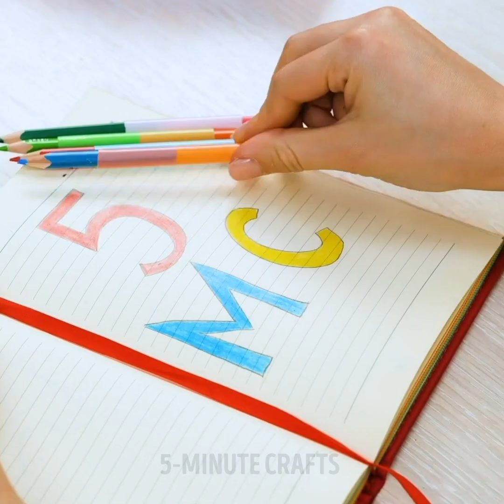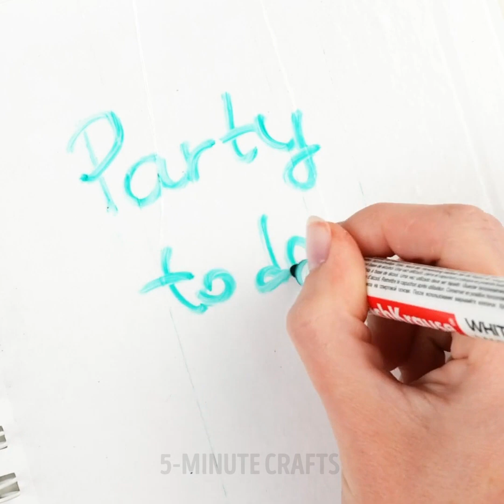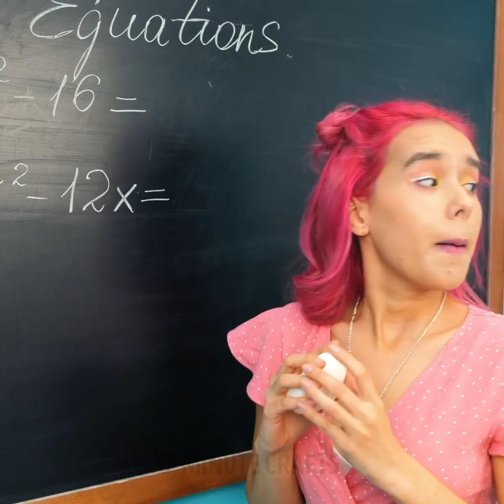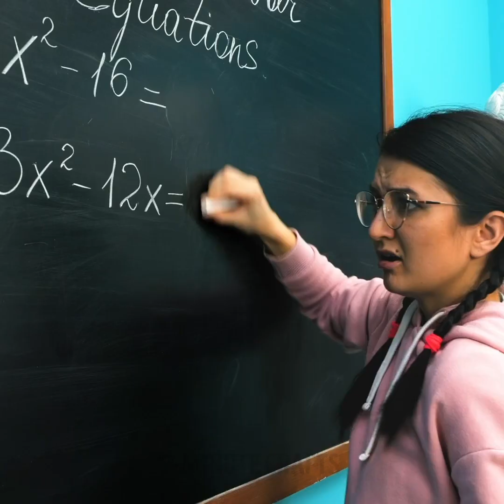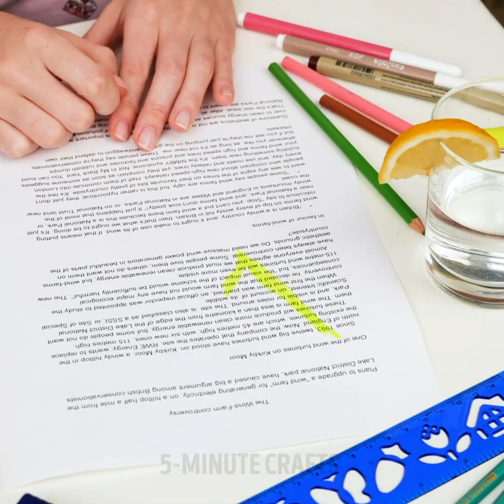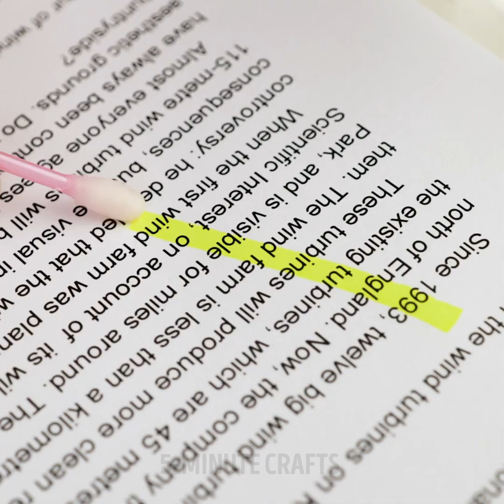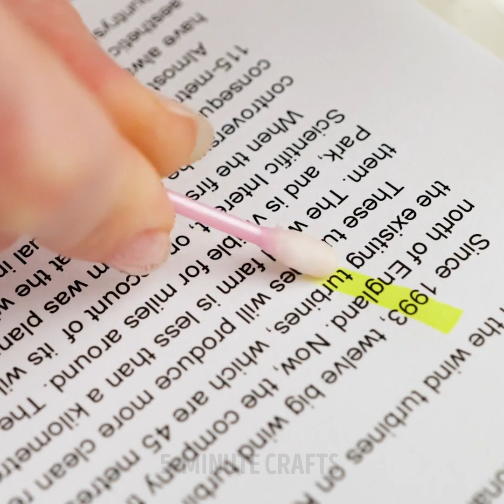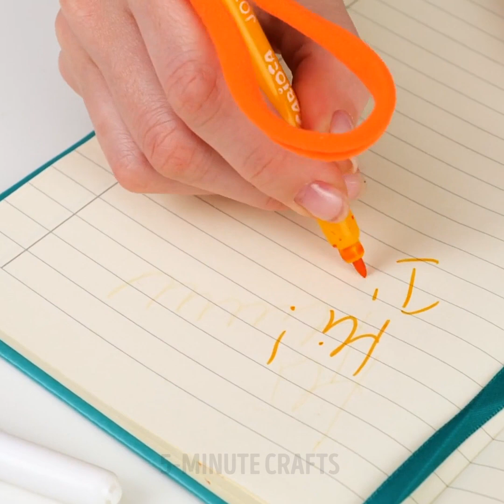Amazing School Tricks And Funny School Moments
TIMESTAMPS
0:00 Short Pencil Hack
0:25 Donut Shaped Paperclip
0:46 White Marker Painting Trick